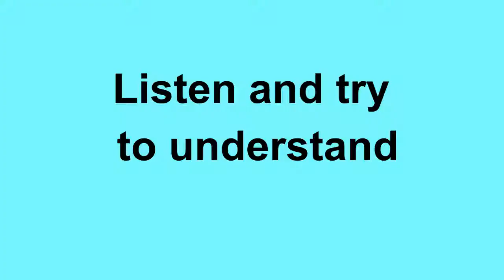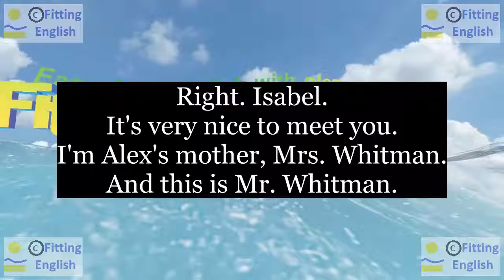Lesson153 Study English through film FOOLS RUSH IN on 6chnl RU Fitting English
Right. Isabel.
It's very nice to meet you.
Очень приятно познакомиться с Вами.
I'm Alex's mother, Mrs. Whitman. And this is Mr. Whitman.
Я мать Алекса, миссис Уитмен. А это мистер Уитмен.
НОВЫЕ СЛОВА С ИХ ПЕРЕВОДОМ:
right верно
mother мама